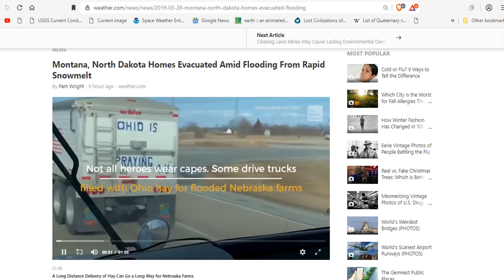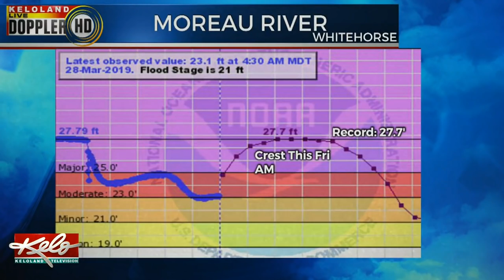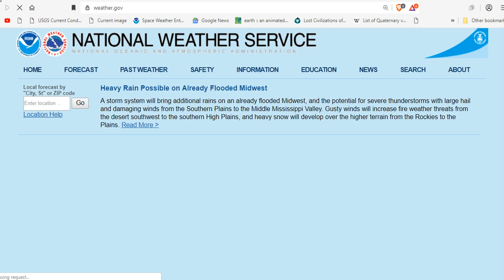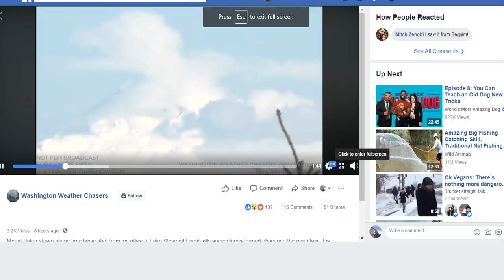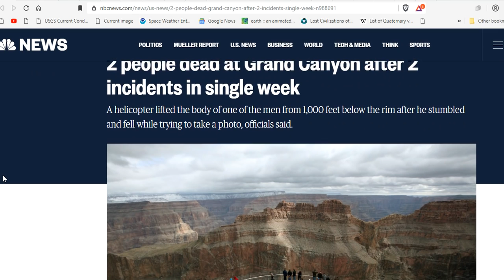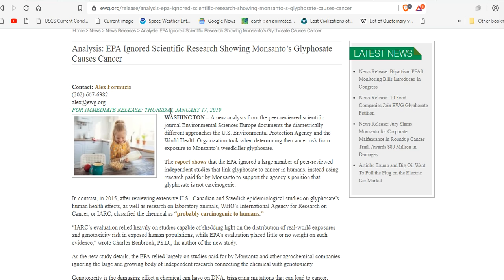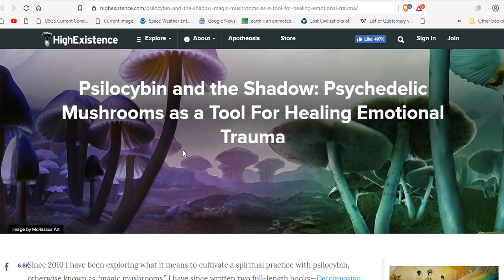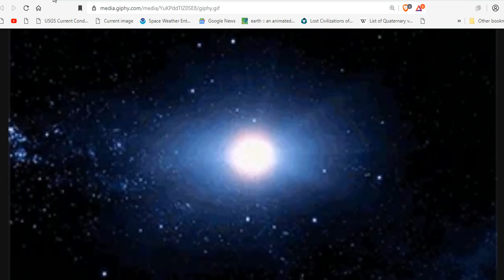Record Midwest Flooding Continues - Global Ice Continues To Grow - Psychedelics Heal Wounds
Seven Midwestern Superfund Sites Have Dealt With Flooding Since the Bomb Cyclone, But EPA Says Everything's Fine
St. Louis Officials Prepare Sewers And Levees For Flooding As Mississippi River Rises
Flooded western Iowa roads could take months to re-open, officials say
Midwest floods threaten ethanol supply, could affect prices at the pump
Rockland declares state of emergency over measles outbreak, bars unvaccinated from public places
2 people dead at Grand Canyon after 2 incidents in single week

Bitcoin: 17NV3vtcQhRnsRnjckCcYkKVEUcnirKQ62